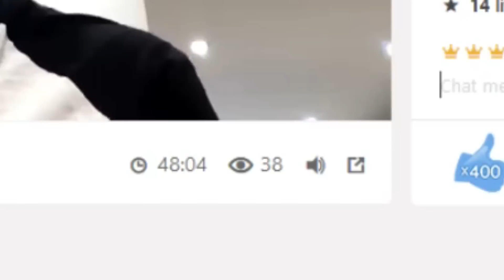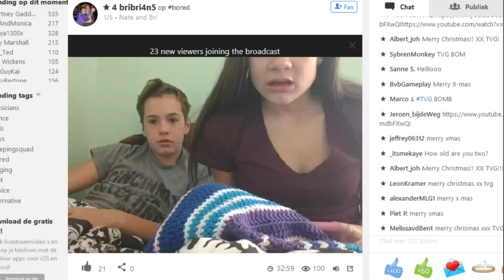TVG BOM!!!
⇨Ip Minecraft server: Play.TeVeelGevraagd.nl

Velen van jullie zouden ons kunnen zien trollers / prankers, maar dat is niet het enige wat wij uploaden. Op ons kanaal vind je Minecraft survival, Minecraft minigames, Horror games, Server video's, GastTrolls, Vlogs, Gmod en nog veel meer! Uiteraard uploaden wij alles in HD 720 en 1080. Teveelgevraagd doet er alles aan om de kwaliteit hoog te houden en de leukste video's te uploaden! Verder kunnen jullie ons kennen van onze Troll serie op DusDavidGames & onze andere samenwerkingen met onder andere Enzo Knol, GamingMetReve, DagelijksHaaDee

Muziek:
Approaching Nirvana - First Flight